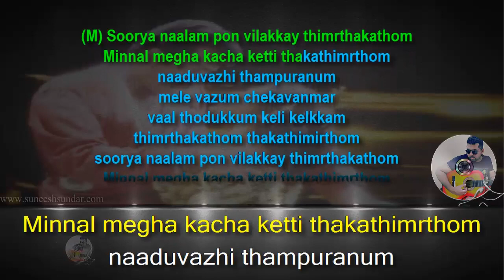Sooryanalam pon vilakkay karaoke with synced lyrics add